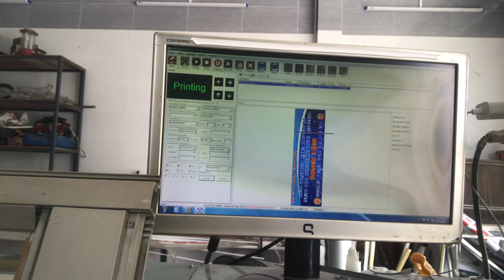Máy In Infiniti 極限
Quay trong Xưởng Quảng Cáo Trung Hiếu, gần Chợ Châu Thành, đường chạy vào Pha Mương Ranh mới.
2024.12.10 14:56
Phạm vi công cộng